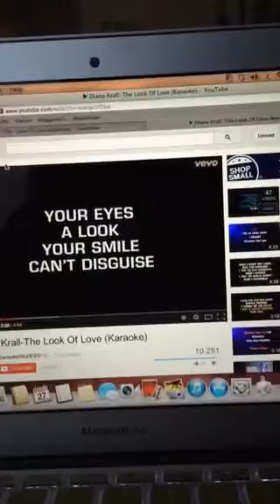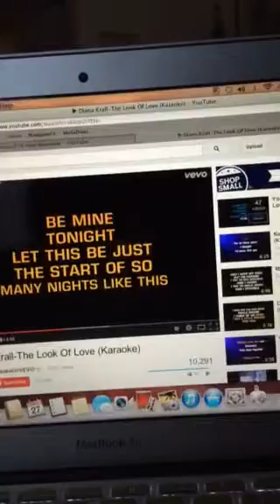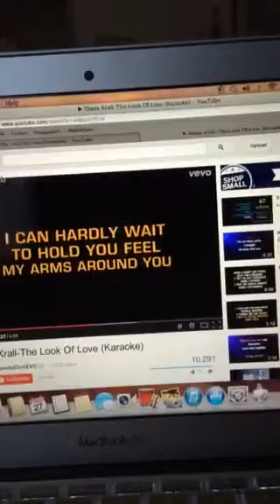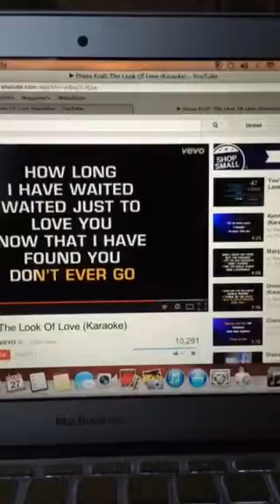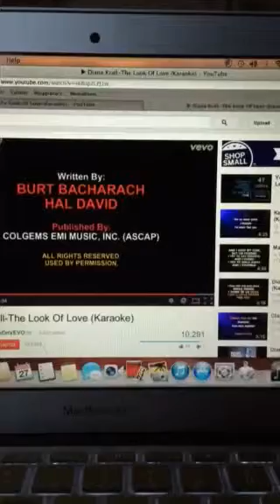The look of love